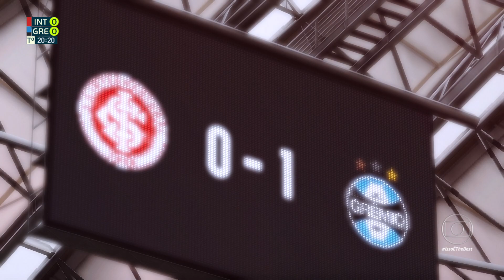Internacional x Grêmio | Brasileirão Serie A - 32ª Rodada | 24/01/2021 (PES 2021)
PC - Configuração
Processador: AMD Ryzen 5 3600 6-Core Processor  x 12 ‎(3.58Ghz)‎
Sistema Operacional: WINDOWS 10
Placa de Vídeo: Nvidia GTX 1050ti 4gb
Placa Mãe: Placa Mãe Asus TUF B450-PRO GAMING
Memória Ram: Memória DDR4 G.Skill Flare X, 16GB (2x8GB) 2400MHz
HD: 1TB
Gabinete:Aerocool Gamer Cylon RGB LED Preto Mid Tower